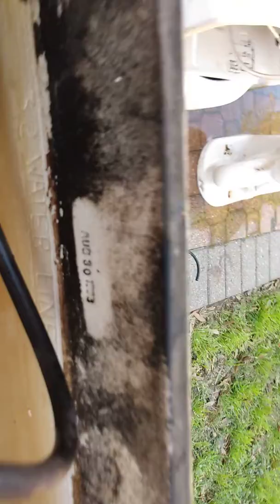My 1983 VHP toilet's first flush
This toilet has not been cleaned since it's previous owners moved into its former home over 15 years ago. It has a tank lid because the person who gave it to me forgot it.